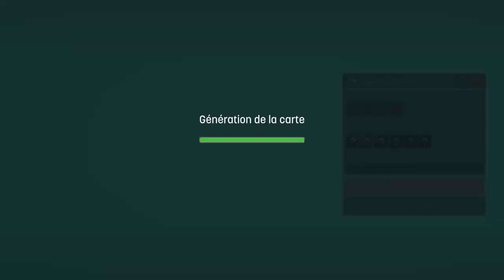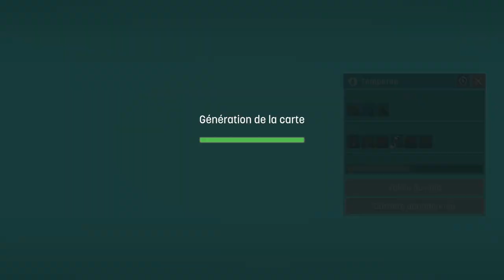Terra Nil - 04 - Découverte Continentale (100%)